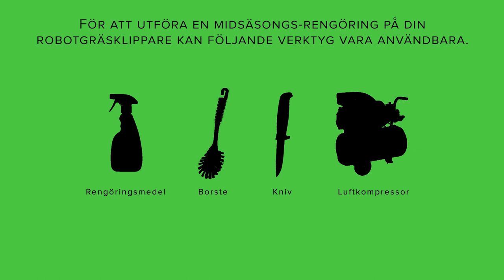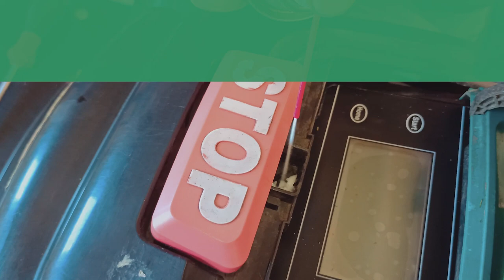SV - Workshop Tutorials - Midsäsongs-rengöring - YardForce, Biltema, Ferrex, Meec, Power G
*Väsentligt Underhåll Mitt Under Säsongen för Robotgräsklippare | Håll Din Gräsmatta Perfekt Trimmad!*

*Beskrivning:*
Att behålla en perfekt gräsmatta under hela sommaren är enkelt med en robotgräsklippare, men även dessa smarta maskiner behöver lite kärlek för att prestera på topp. Välkommen till vår kanal där vi presenterar en omfattande guide för underhåll mitt i säsongen för din robotgräsklippare! I den här videon kommer vi att guida dig genom de viktiga stegen för att säkerställa att din klippare är i toppskick och utan problem håller din gräsmatta perfekt trimmad.

🌞 *Varför Underhåll Mitt Under Säsongen är Väsentligt:*
När sommarsolen skiner ljust jobbar din robotgräsklippare hårt för att underhålla en frodig, grön gräsmatta. Under denna tid kan dock grässtrån, smuts och skräp byggas upp, vilket kan hindra klipparens prestanda och potentiellt skada dess komponenter. Underhåll mitt under säsongen är nyckeln för att förebygga dessa problem och maximera din klippares effektivitet.

🔍 *Vad Du Kommer Att Lära Dig:*
I den här videon kommer vi att guida dig genom en serie enkla men viktiga uppgifter för att underhålla din robotgräsklippare:

*Tips för Lätt Rengöring:* Lär dig hur du försiktigt rengör din robotgräsklippare och tar bort grässtrån och smuts utan att skada känsliga komponenter. Genom att hålla din klippare ren säkerställer du att den kan fungera smidigt och effektivt under hela säsongen.

*Inspektion och Diagnostik:* Vi visar dig hur du inspekterar olika delar av din robotgräsklippare för att identifiera eventuella problem. Att upptäcka problem i ett tidigt skede kan spara dig från större problem i framtiden.

*Byte av Knivblad:* Lär dig vikten av att regelbundet byta ut knivbladen på din robotgräsklippare. Slöa blad kan leda till ojämna klipp och stress på klipparens motor, vilket minskar dess totala livslängd.

🔧 *Bevara En Vacker Gräsmatta Med Lätthet:*
Genom att följa vår guide för underhåll under säsongen säkerställer du att din robotgräsklippare håller sig i toppskick och enkelt kan underhålla din gräsmatta. En välunderhållen klippare ger inte bara en bildperfekt gräsmatta, den sparar också tid och pengar på reparationer i det långa loppet.

Om du vill ha en perfekt gräsmatta och en robotgräsklippare som fungerar smidigt under hela säsongen, tryck på prenumerationsknappen och fortsätt att följa oss för fler användbara tips och tricks!

Glöm inte att gilla videon och dela den med dina vänner som kan ha nytta av den. Tack för att du är en del av vår gemenskap, och lycka till med klippningen! 🌱🔋💚